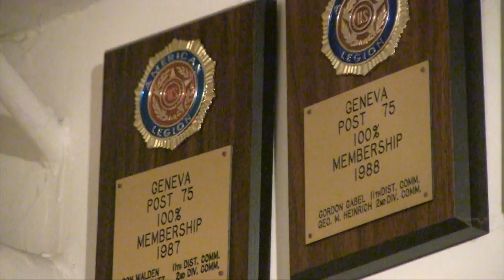Colorguard Story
Shot BY : Joe Enneking